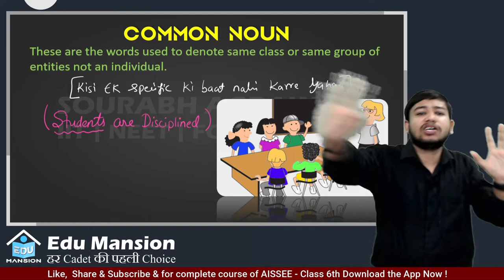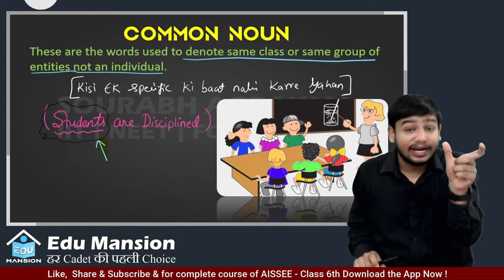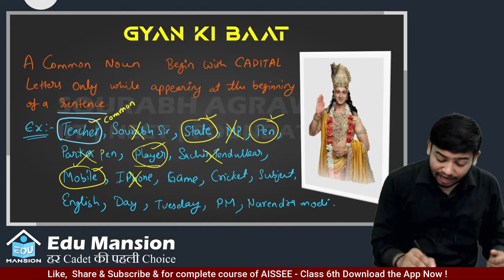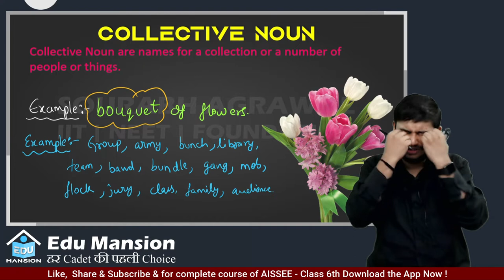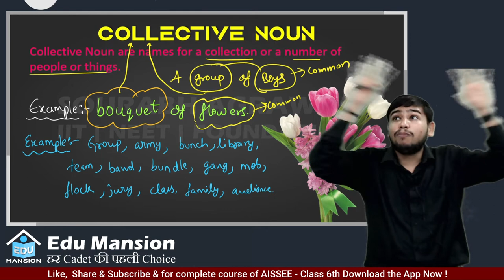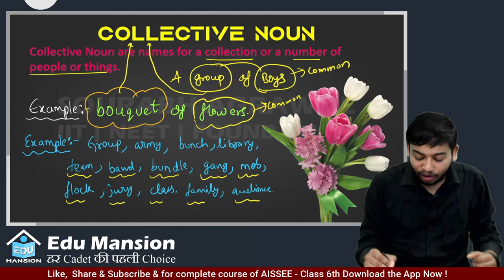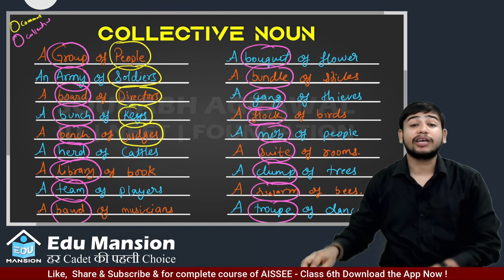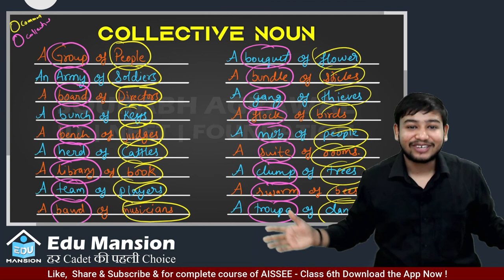English | Noun Lecture -02 | AISSEE Class 6th | EDU MANSION | for complete course